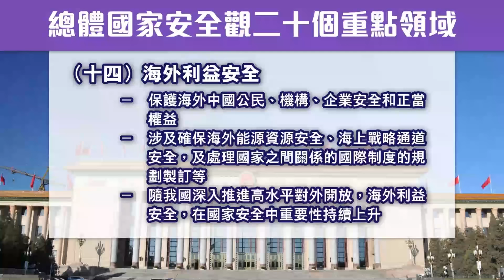【每日焦點新聞】美政客認覬覦烏克蘭數萬億礦産，憂「普京會奪走與中國分享」籲續援烏 網民：原來不是為了自由民主。 南韓稱多名北韓士兵曾越過軍事分界線，遭鳴槍示警後離去。24年06月11日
【每日焦點新聞】24年06月11日

1、認識國家安全二十領域：（十四）海外利益安全

2、屠龍案｜警員作供指被告李家田警誡下承認去西貢試槍 惟之後把槍歸還同謀者吳智鴻

3、【深喉】美政客認覬覦烏克蘭數萬億礦産 憂「普京會奪走與中國分享」籲續援烏 網民：原來不是為了自由民主

4、烏克蘭重建會議召開 澤連斯基抵德國將與索爾茨會談

5、南韓稱多名北韓士兵曾越過軍事分界線 遭鳴槍示警後離去

6、王毅晤俄外長 稱中俄關係不受外部阻撓干擾

7、李家超：岑耀信撰文與早前言論矛盾　強調不干預法院審訊屬香港基因

8、消息：入選香港載荷專家為女總督察黎家盈 擁博士學位為3孩之母